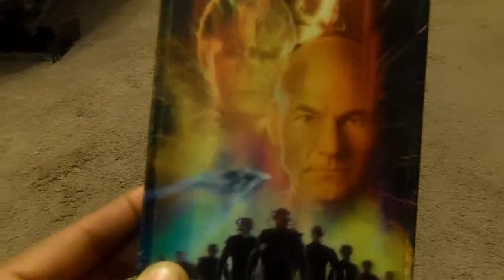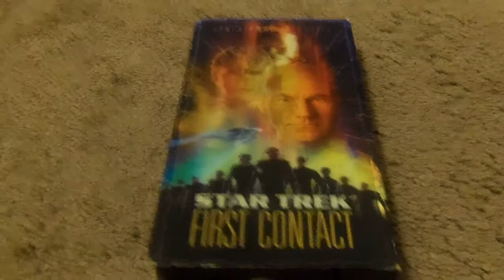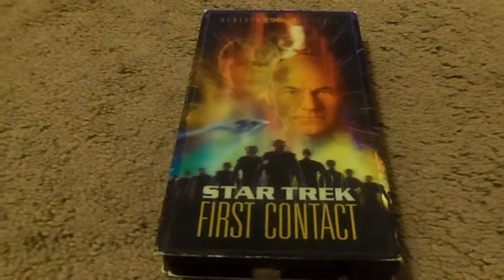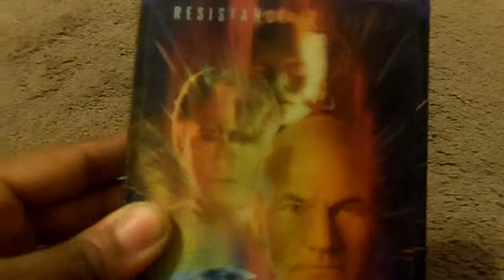Star Trek First Contact VHS Review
this time i'm review star trek first contact great movie the best of the star trek feature film of 1996 with patrick stewart and jonathan frakes  enjoyed shout-out to karatefan283 leave me a comment and subscribe follow me on facebook.